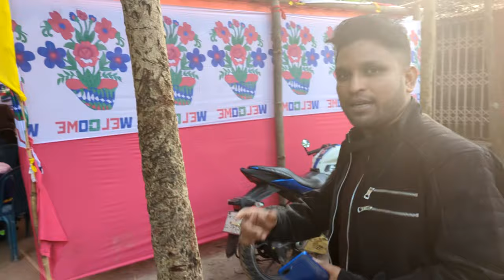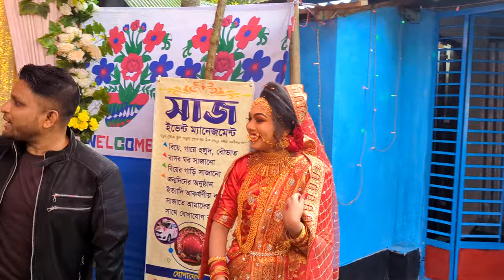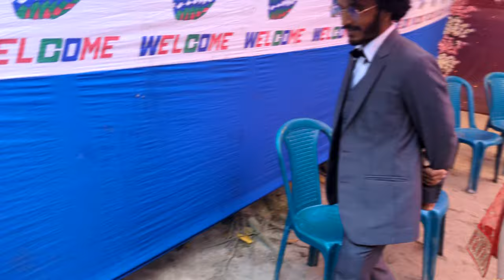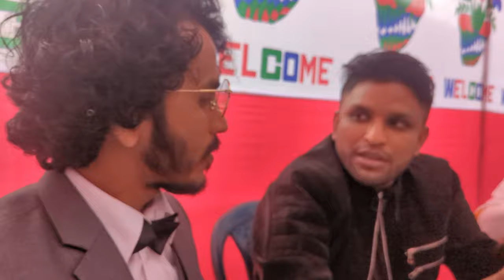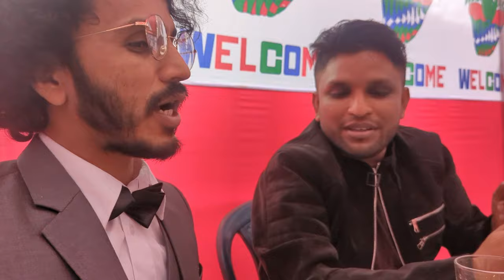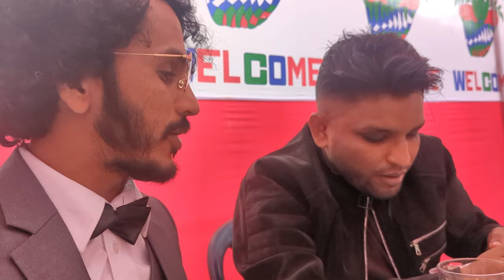আজ আমার বন্দুর বিয়ে | Friend er Biyer Vlog | Polash Khan Vlogs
A vlog of my friend's wedding ceremony.